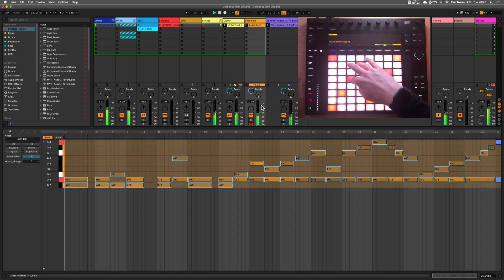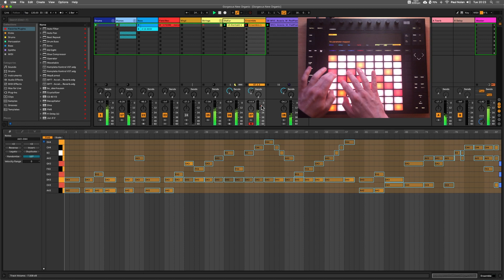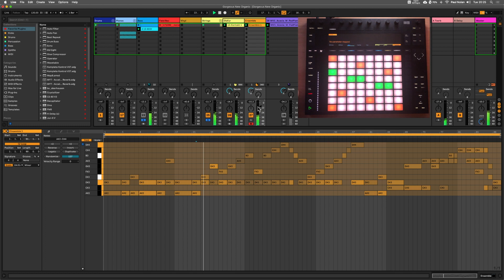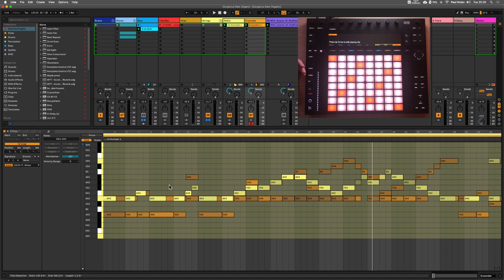MYT Mastery - Organic House - Free Preview Video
If you want to learn how to make Organic House in the style of Lee Burridge, Tim Green, All Day I Dream, Sebastien Leger and more, then MYT Mastery: Organic House is for you.

In this special preview video, watch as MYT's Paul Nolan live jams a beautiful Orchestral String progression in Ableton, using NI Kontakt, Spitfire Olafur Arnalds Chamber Evolutions & More.